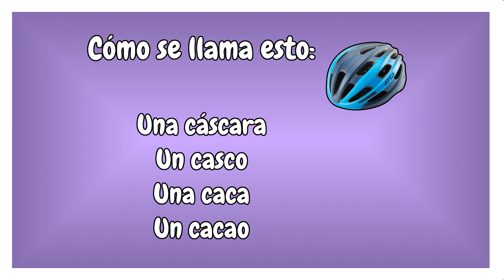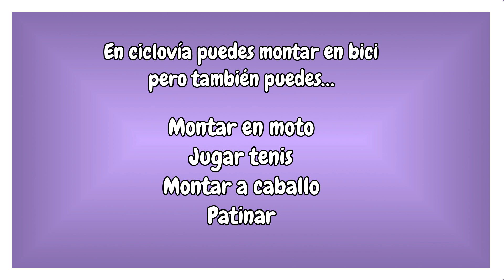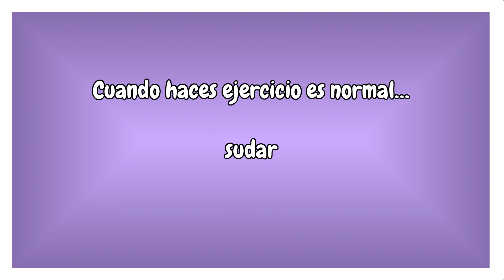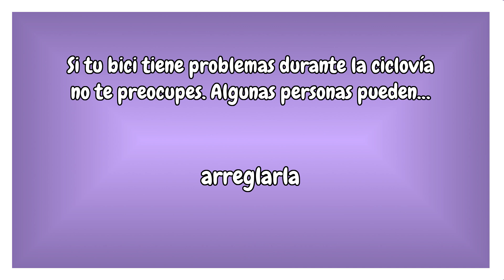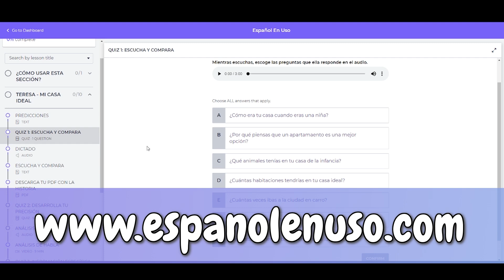Spanish Listening Activity with Quiz | ¿Montas en cicla?- Do you ride a "cicla"?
In this Spanish listening activity, we are telling you a little bit about why we are missing Bogotá. The capital of Colombia (not "Columbia").

Why? Because there are some cool activities like this one we are going to show you today.

We dare to say almost everybody in Bogotá has a "cicla". We bet you do too!... Maybe not! Who knows? Well, no matter what, this activity takes place every Sunday and people enjoy it! Do you have a similar activity in your city? Have you ever been to Bogotá?

1. Main Camera
2. Little Camera
3. Backdrops & lights
4. Main Mic
5. Audio Recorder
6. Lav Mic
7. Camera Light
8. Tripod
9. Old Camera
10. Batteries...

Book Suggestions

Si eres un estudiante que comprende muy bien el español, es hora de usar un diccionario de español a español. Te recomendamos este:  Diccionario práctico del Estudiante.